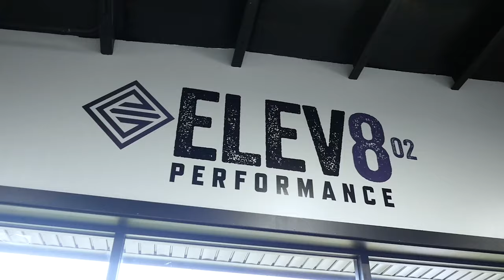Elev802 Franchise Video 2020